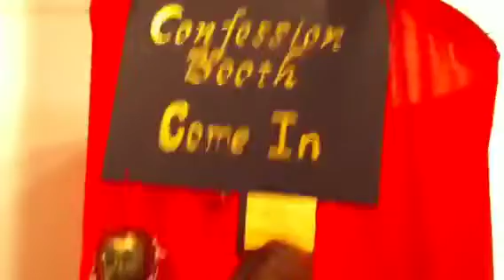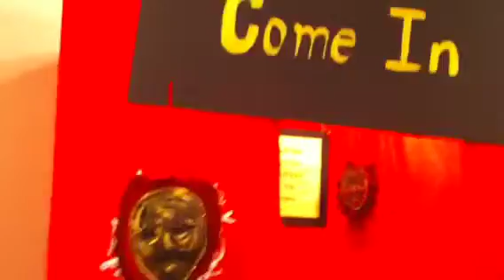ARC Gallery 072310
Opening Reception July 23, 2010